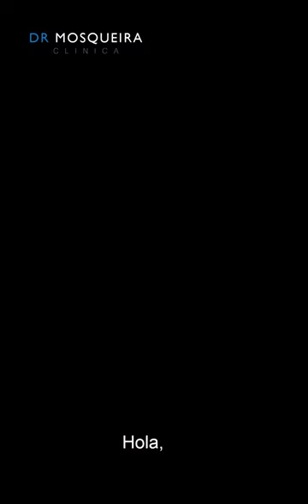Cómo proteger la espalda en verano - Clínica Dr. Mosqueira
¿Qué hacemos para proteger nuestra espalda en verano? Entre todas las actividades hay una muy beneficiosa: la natación. Si lo practican o hacen cualquier otro, me gustaría conocerlo.

Feliz día, queridos amigos míos.